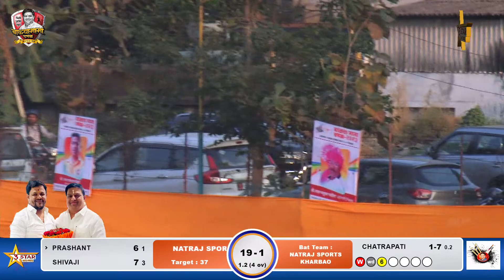Natraj Sports Kharbav vs Jay Bajarang Tembhivali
- : ORG. BY. - BADSHAH XI   MASTER 40+ PIMPALGHAR  : -
              LIVE BY : -  3 STAR MOVIES
KISHOR - 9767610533 /  NARENDRA -  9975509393 /  RAHUL - 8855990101